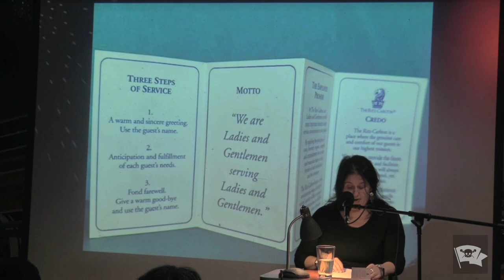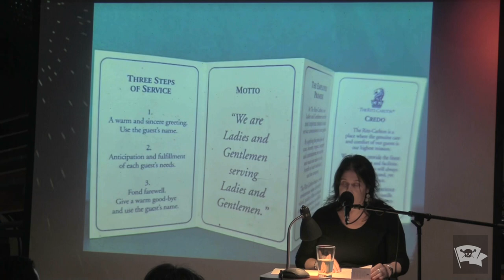Cat Tucciarone - Everyone Loves A Wedding - The VAMP Nonfiction Showcase - December 2023